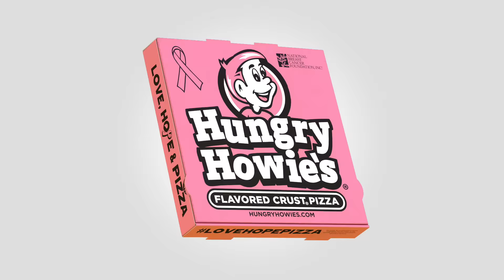Love, Hope & Pizza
The pink boxes are back!

For the month of October, our boxes are pink to recognize our pledge to donate a portion of our sales to finding a cure for breast cancer. We've raised over $1.5 million to date, bringing us one step closer to winning the fight.